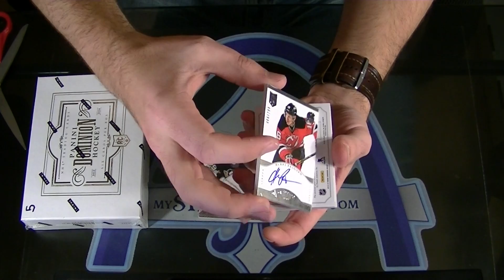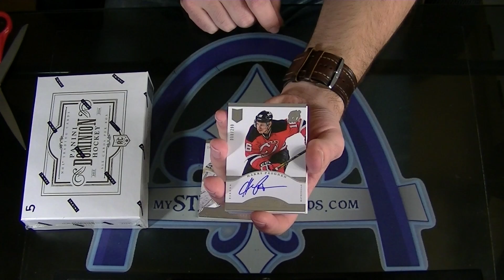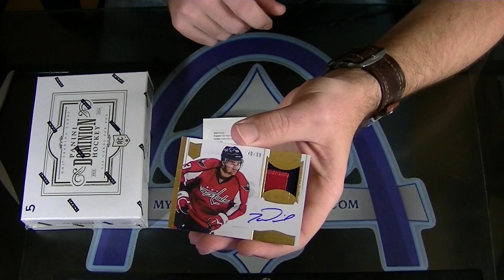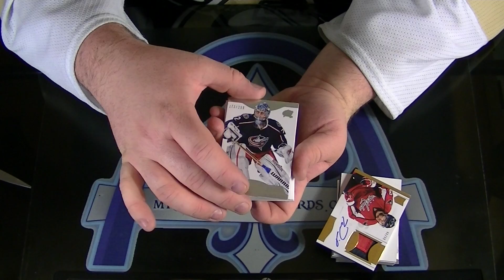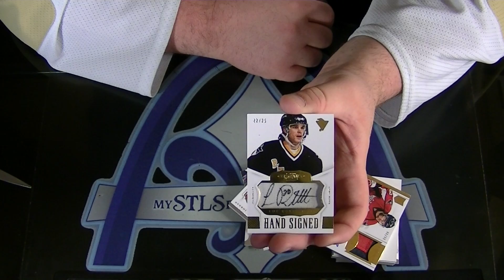2013-2014 Panini Dominion Hockey Personal 2 Box Break for robu84